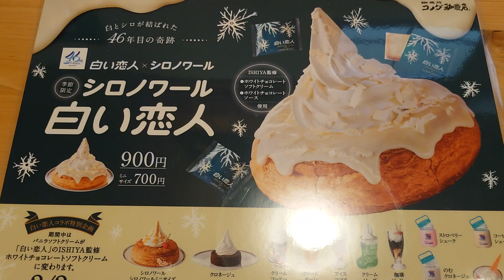コメダ珈琲店のシロノワール白い恋人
▼こちらの動画を掲載しているコメダ珈琲店メニュー開拓ブログ記事
⇒写真付きで紹介しています。

▼メニューを開拓したコメダ珈琲店
コメダ珈琲店川崎南加瀬店

▼開拓したコメダ珈琲店メニュー
・シロノワール白い恋人：通常サイズ